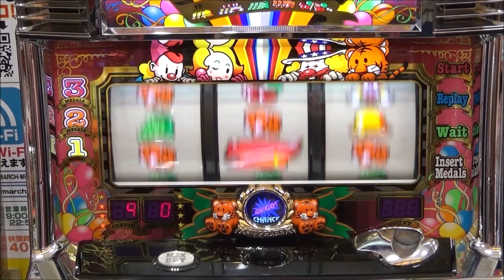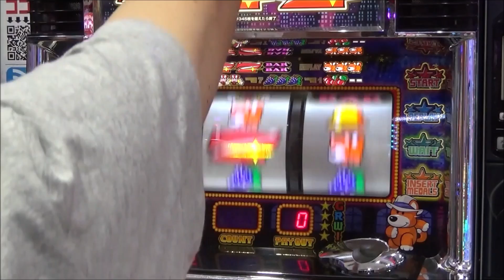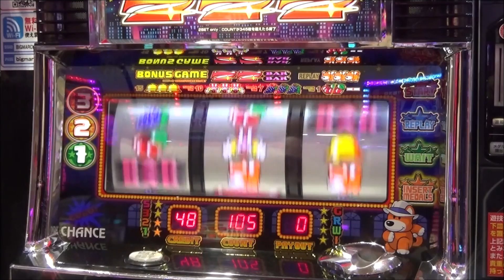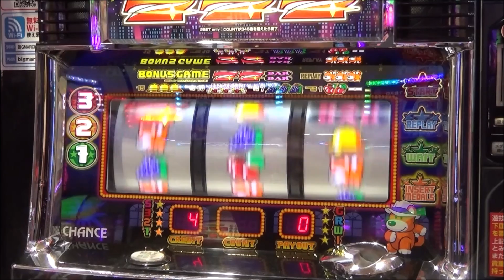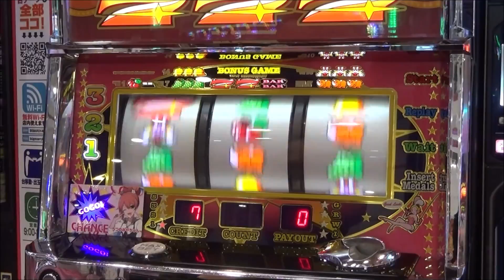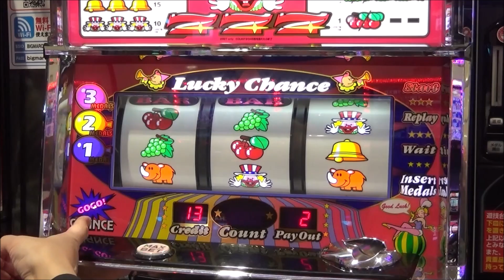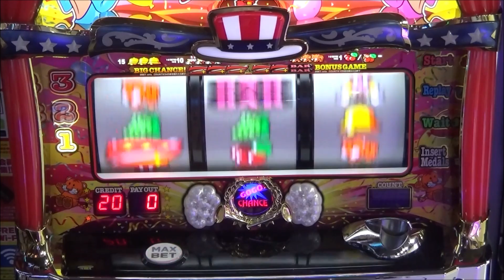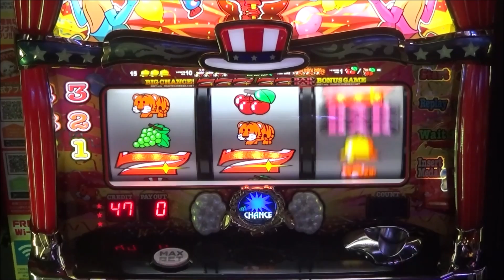ジャグラーシリーズ プレミア＆激アツ ペカり特集！【令和バージョン】 マイジャグラー3＆4 ファンキージャグラー ゴーゴージャグラー2 スーパーミラクルジャグラー アイムジャグラー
令和バージョン登場！令和の実践取材のジャグラープレミアペカりや激アツペカりをまとめてみました！どうぞペカペカ特集をお楽しみ下さい！